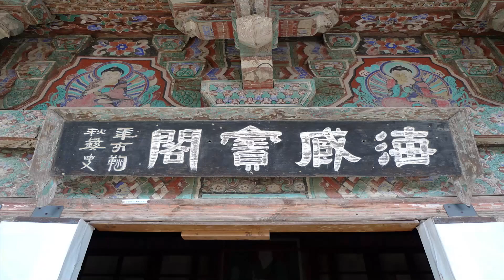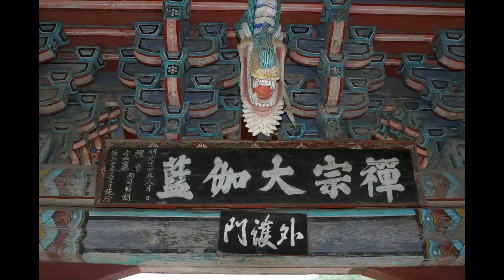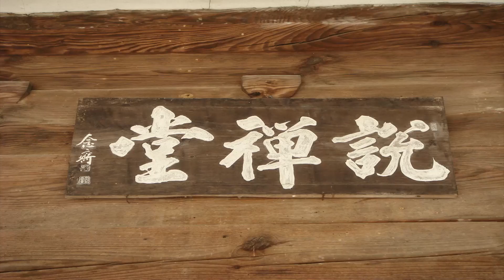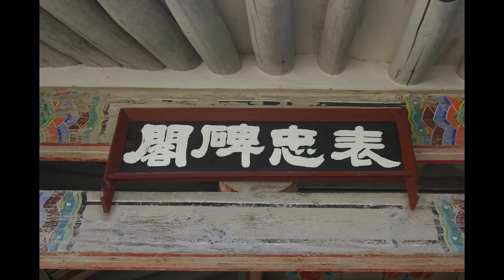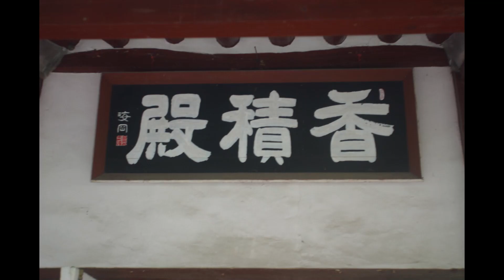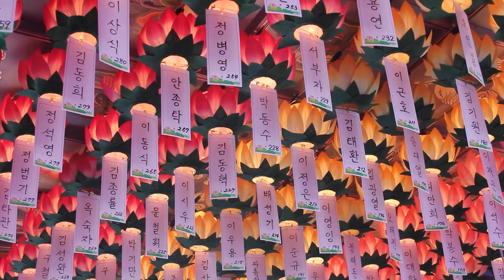본각스님 - 알기쉬운 부처님의 생애 (3회). 호명보살과 설산동자 이야기.